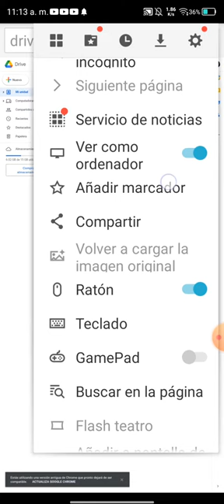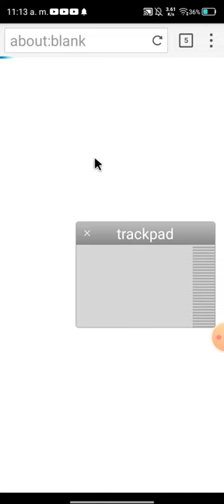como tener tu página web gratis